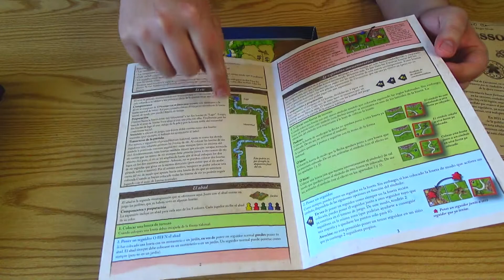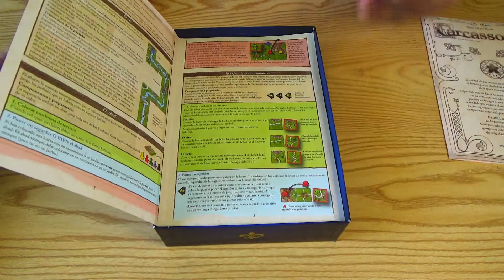Carcassonne 20 Aniversario (20th Anniversary Edition) - Comentarios y Cómo Jugar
¡Feliz Cumpleaños para Carcassonne!
Y que mejor forma de celebrarlo que con una edición Aniversario.
Carcassonne 20 aniversario es una edición especial de Carcassonne para celebrar el 20 aniversario de su victoria en el Spiel des Jahres en 2001. Esta edición incluye las fichas del juego base de Carcassonne, la mini expansión «El Río» (con cinco fichas de río nuevas), La miniexpansión «La Abadia» y una nueva miniexpansión «aniversario» de 15 casillas. Todos las losetas están adornadas con impresión UV, con muchos  "Easter Eggs" detallados escondidos en el arte. Se incluyen pegatinas de disfraces en caso de que desee «vestir» a sus meeples.

Me declaro fanático de Carcassonne, por ende, fanático de esta edición. Muy bonitos los detalles, la calidad de los componentes impecable como siempre, y es combinable con las demás expansiones de la segunda edición, así que muy bien. Si son fanáticos de la saga, muy recomendada.

La copia de Carcassonne 20 Aniversario fue entregada por Devir Chile.
Amor eterno para ellos.